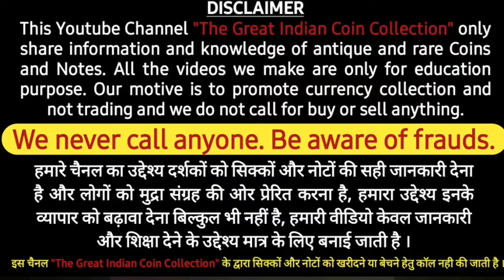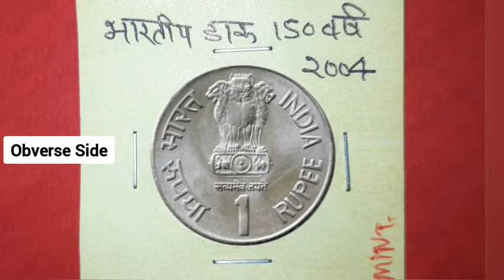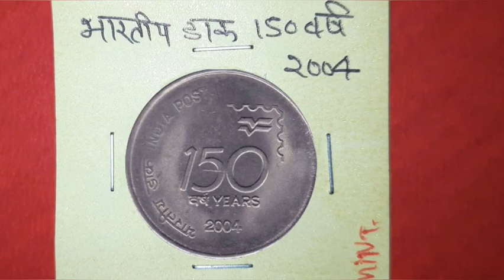1 Rupee 150 Years India Post @The great indian Coin Collection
Toady We are Providing you Knowledge about Most Valuable 1 Rupee 150 Years India Post Fss Coin.